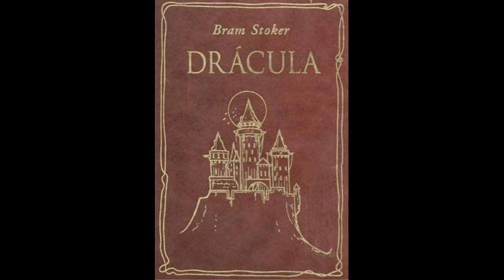BRAM STOKER'S "DRACULA" CHAPTER 4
as the situation gets more dire, jonathan sees the truth of his villainous host and realizes that he must escape or die.

Dracula was written by Bram Stoker and published by  Archibald Constable and Company (UK)